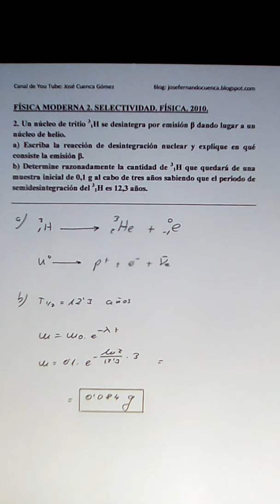FÍSICA MODERNA 2. SELECTIVIDAD. FÍSICA. 2010. JOSÉ CUENCA.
Radiactividad.